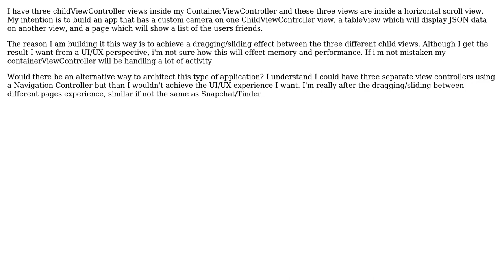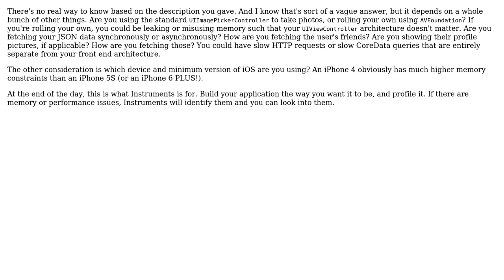What effect does using multiple childViewControllers views inside a ContainerViewController have...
Software Engineering: What effect does using multiple childViewControllers views inside a ContainerViewController have on memory?

With thanks & praise to God, and with thanks to the many people who have made this project possible! | Content (except music & images) licensed under CC BY-SA | Music | Images & others | With thanks to user Vlad Bahtjak user jmstone and the Stack Exchange Network Trademarks are property of their respective owners. You are responsible for your own actions.